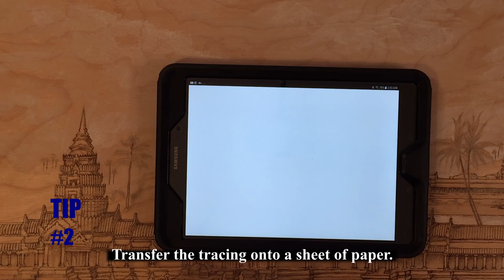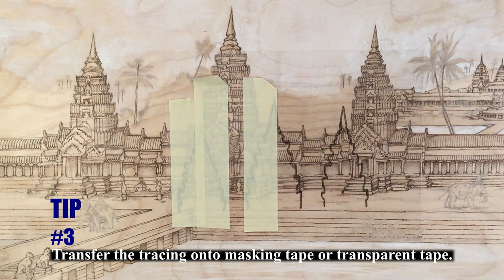Tracing Table/Light Box Alternative! 3 Easy TIPS-Stencil & Masking for Painting and Mixed Media-DIY!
Using stencils and masking will create various effects and styles.  The possibilities are endless, and you can reuse them again and again with other projects.  Use these methods for when you are painting with brushes, airbrushing, or using other painting methods such as spray cans/spraying from a spray bottle.  Many of these materials you probably already have in your stack of supplies.  Save scraps of paper for your material.  Even cardboard can be used as material for stencils and masking.  I recommend you have some transparency paper, tracing paper, copy paper, dry erase marker, cutting board (or hard material to cut on), masking tape, Exacto knife, and scissors.  You can make your own tracing table/lightbox, or just use a tablet if applicable.  I hope you found these tips useful for your future art projects.

I look forward to seeing your comments.
Thank you always for your support and kindness.
Love, Peace, and Joy!
See you later, Ja mata ne!

If you want to see more videos like this, with tips and commentary,
or more in-depth tutorials, please let me know.